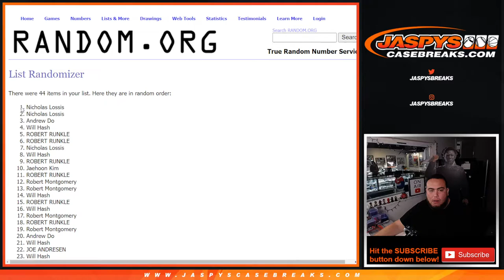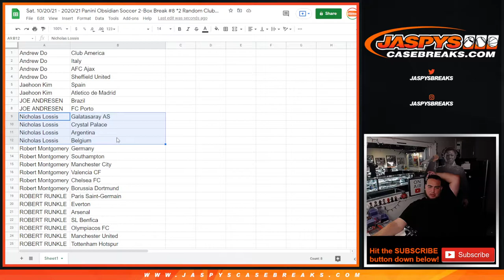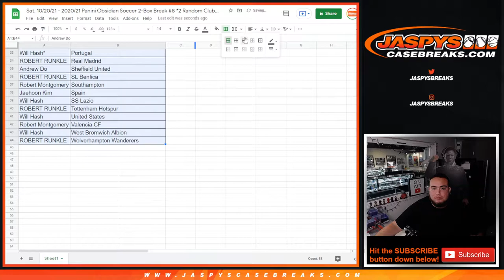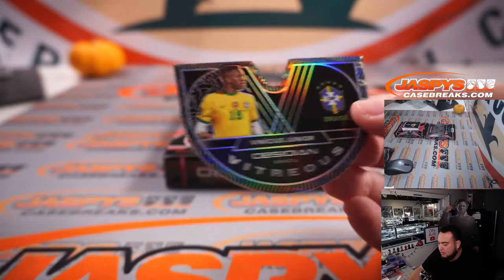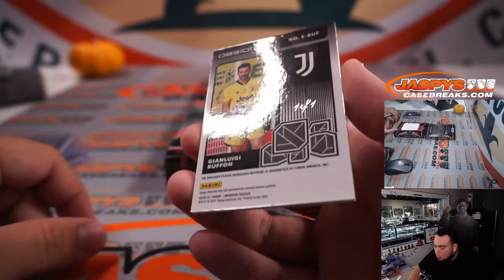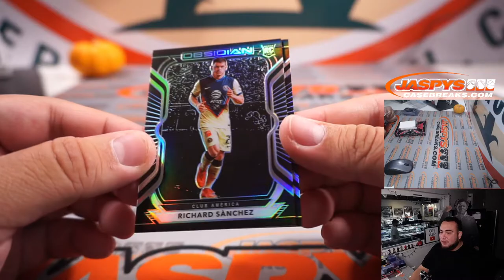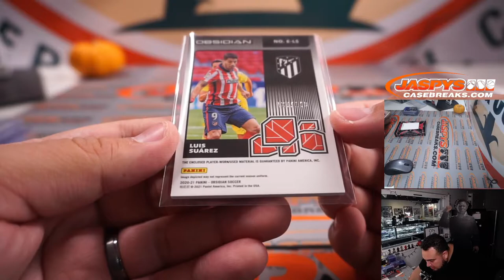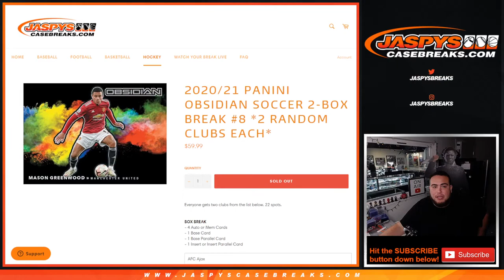Sat. 10/20/21 - 2020/21 Panini Obsidian Soccer 2-Box Break #8 *2 Random Clubs Each*